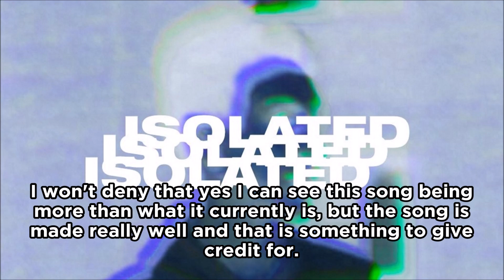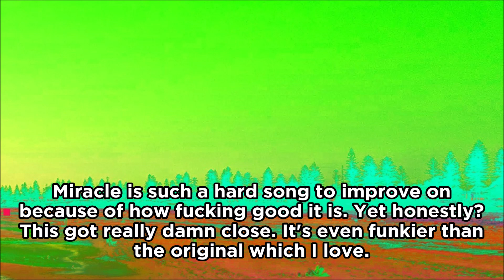Artist Showcase: THREESIXTY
It's like a full revolution of a circle. Yeah...